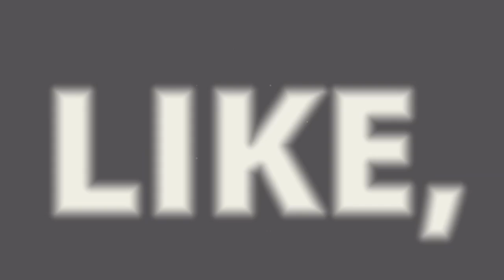Ody Mandrell at Beedo's Wild Ride Aldar Beedo